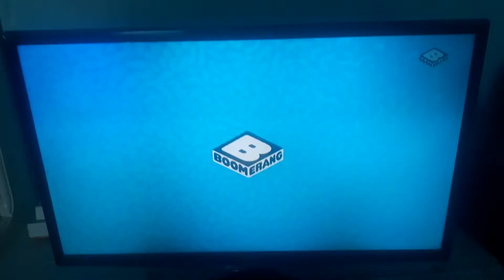Boomerang ID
📆2️⃣9️⃣/0️⃣8️⃣/2️⃣0️⃣2️⃣2️⃣
🕓1️⃣5️⃣:5️⃣1️⃣EEST
📺BOOMERANG